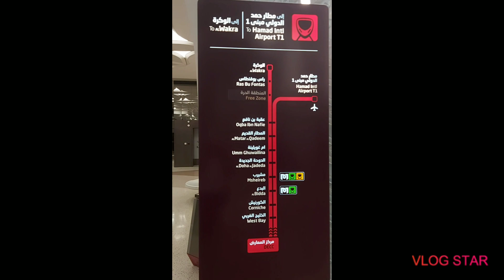TRYING THE TRAIN FOR THE FIRST TIME IN DOHA